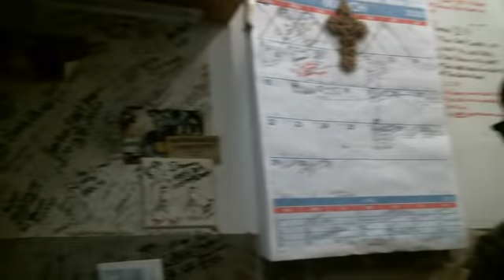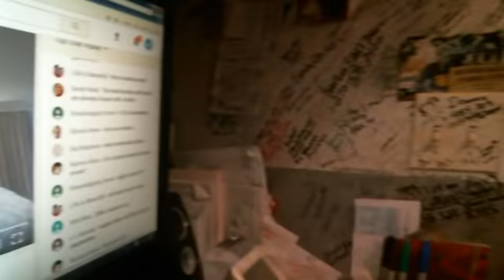Our Lord is Coming ! Be Emcouraged!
Brother's and Sister's The Coming of the (AC) Messiah will be in a Time such as This!  I love You all , and Look Forward to the Meeting in the Air, VERY, VERY SOON!!!